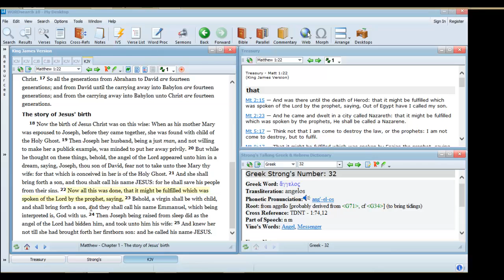Matthew 1:22 Bible teaching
"Now all this was done, that it might be fulfilled which was spoken of the Lord by the prophet, saying, "  Sometime things may be happens in our lives so that prophecy might be fulfilled.